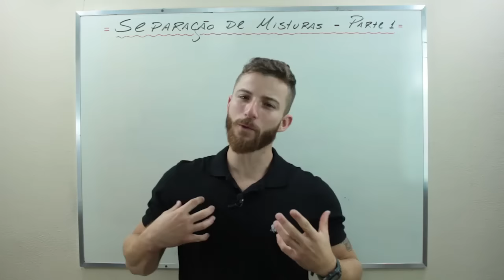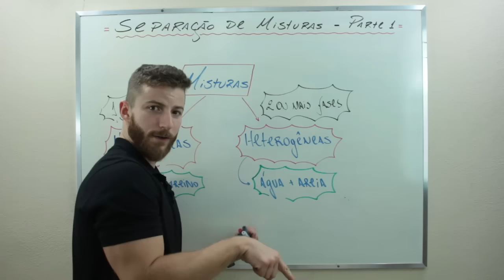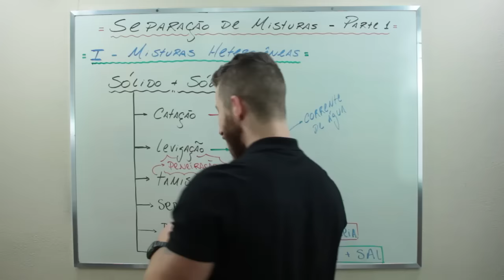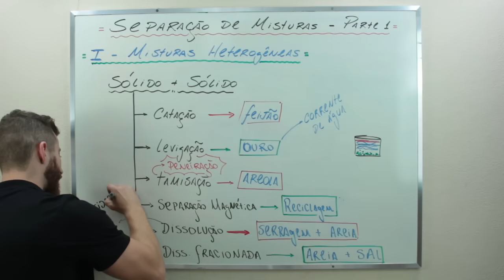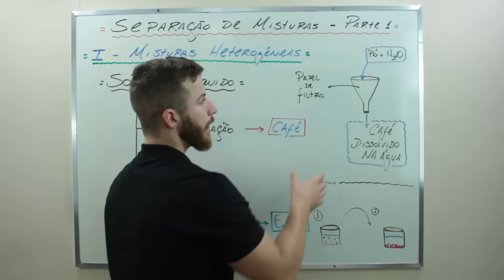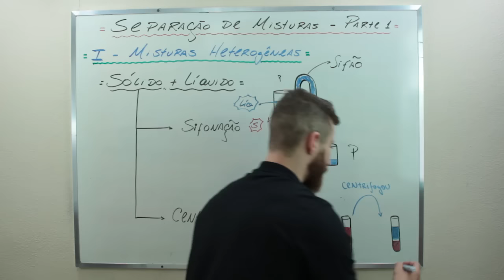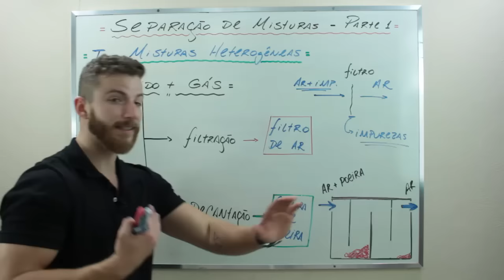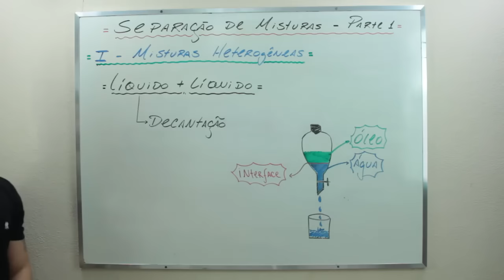SEPARAÇÃO DE MISTURAS - Prof. Marcus